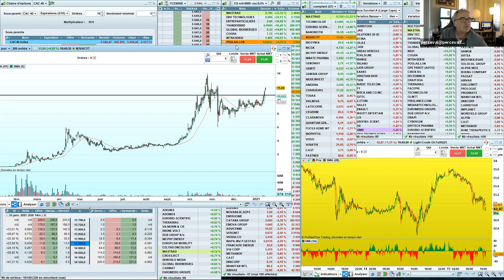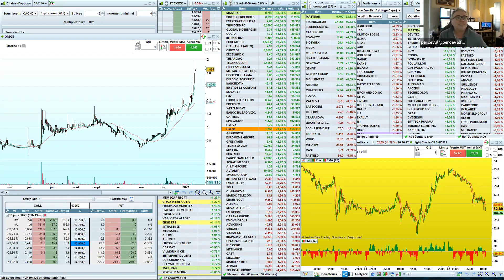Retrouvez notre Point Bourse du 15 janvier 2021